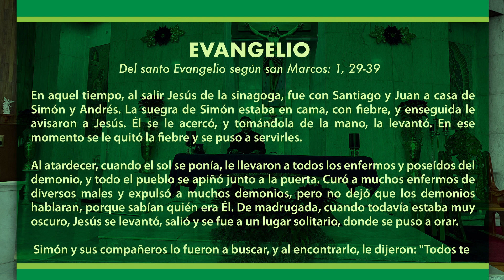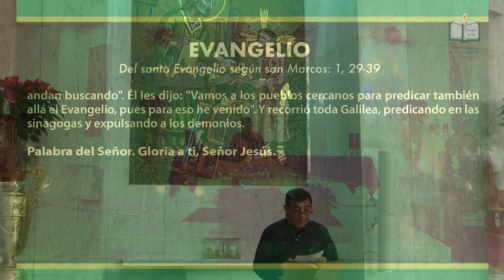Evangelio del día miércoles 11 de enero de 2023